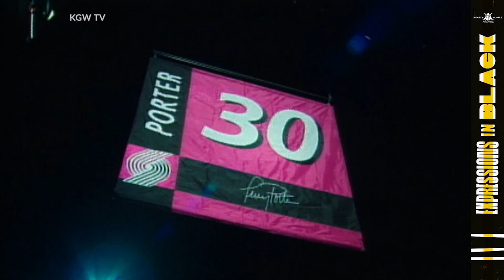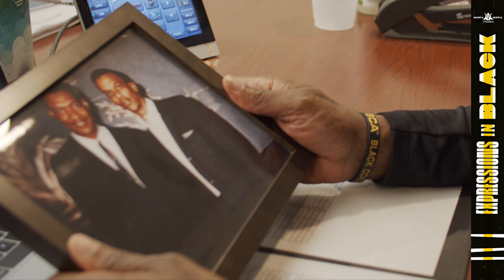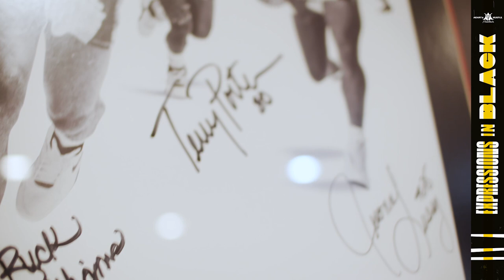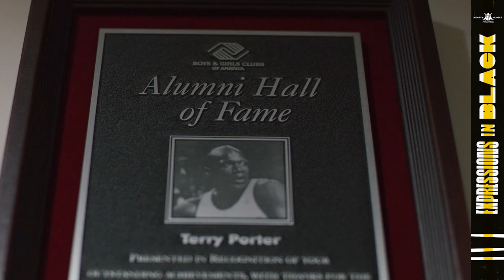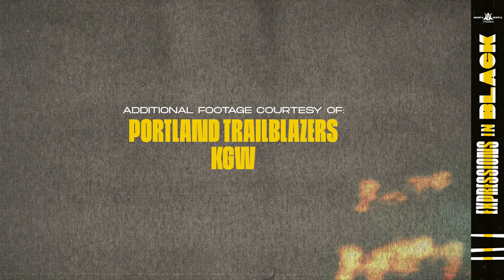Expressions in Black: Terry Porter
Portland Trail Blazer and NBA great Terry Porter talks about his life, his community, his family and how coaching is his way of giving student and athletes direction and support in their lives.